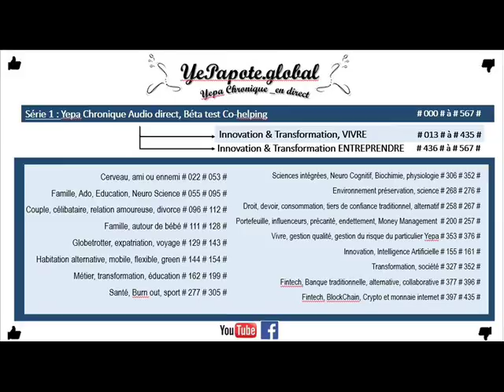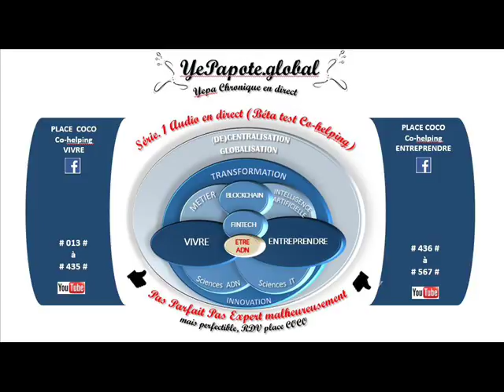#104# Tendance au célibat exponentielle ? Pourquoi choisir de vivre seul(e) ?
MISS YEPAPOTE ?